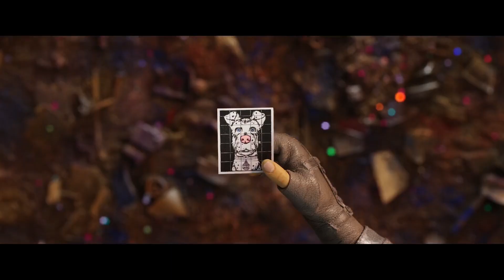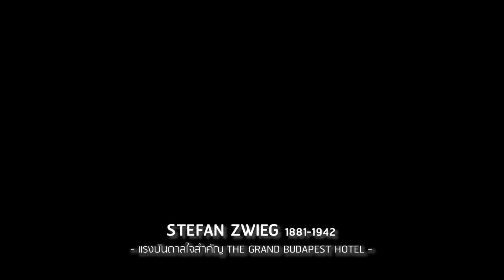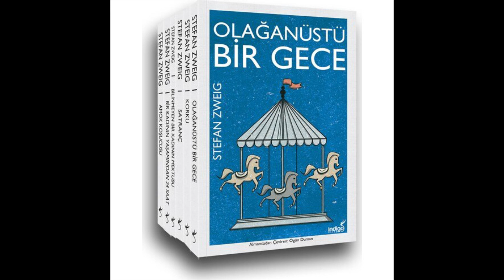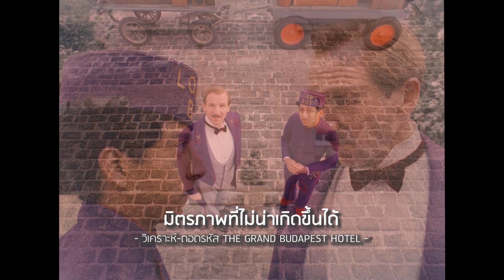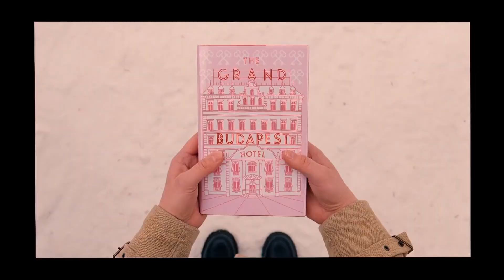รีวิว วิเคราะห์หนัง :The Grand Budapest Hotel งานมาสเตอร์พีซ ของ เวส แอนเดอร์สัน wes anderson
ถึงคิวผู้กำกับที่เพื่อนๆ ถามไถ่กันมามากที่สุด
หนังติดมันส์รีวิว วิเคราะห์ The Grand Budapest Hotel
งานมาสเตอร์พีช ของ เวส แอนเดอร์สัน
แฟนเวส ห้ามพลาดคลิปนี้
0:00 The Grand Budapest Hotel สถาปัตย์การทำหนังของเวส แอนเดอร์สัน
4:49 หน้าโรงแรม ยุครุ่งเรืองและซบเซาของยุโรป
11:54 แขกที่พักและตัวละคร ตัวละครชีวิตหอมหวานและขมขื่น
19:42 การตกแต่งภายใน สไตล์ภาพแบบ Wes Anderson
30:39 ทำไมต้องเฟรมแบบสมมาตร